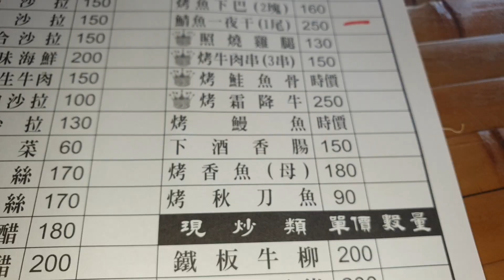白同學假日犒賞時間